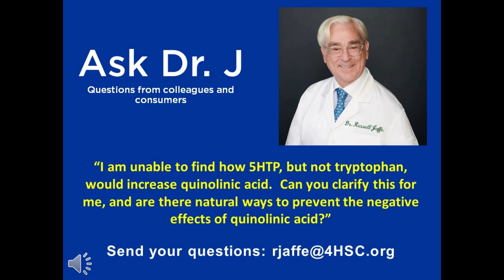Clarifying How 5HTP and Not Tryptophan would Increase Quinolinic Acid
On this episode of "Ask Dr. J", Dr. Jaffe is asked to clarify how 5HTP, but not tryptophan, would increase quinolinic acid. Tune in to see what Dr. J has to say!